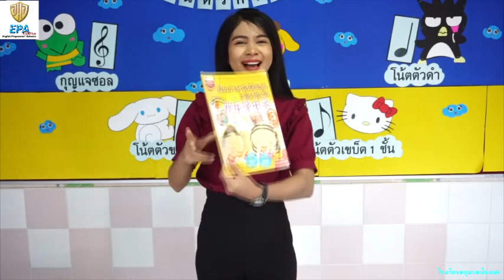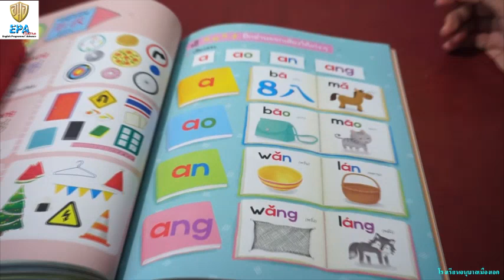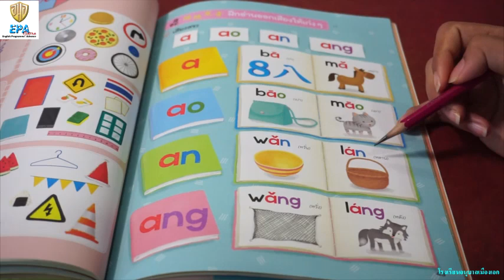MAK (K.2)(Term 1) 9. CHINESE (EP.14)